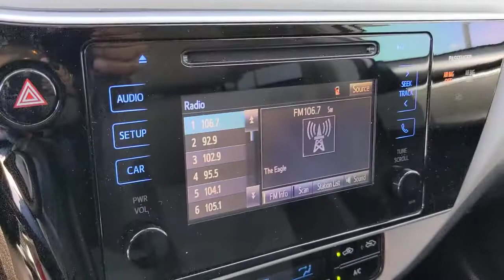2017 Toyota Corolla San Antonio, Houston, Austin, Dallas, Universal City, TX BCC14451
2017 Toyota Corolla

Gunn Chevrolet
12602 IH 35 North

Recent Arrival!***GAS SAVER***6 Speakers, Automatic temperature control, Distance-Pacing Cruise Control, Electronic Stability Control, Exterior Parking Camera Rear, Power door mirrors, Remote keyless entry, Speed control, Speed-sensing steering, Steering wheel mounted audio controls, Traction control.White 2017 Toyota Corolla LE CVT FWD 1.8L I4 DOHC Dual VVT-i 28/36 City/Highway MPGServing San Antonio, Bexar, Shertz, Selma, Hill Country, Texas 78154.Thank You for shopping with Gunn! We would like to welcome you to a much better way of doing business. Our objective is to provide the highest quality service with our haggle-free One Simple Price method for purchasing new and used vehicles. Customer satisfaction guides our business. We pride ourselves in transpearancy, honesty, and conducting business with real numbers and not the confusing shell game that most dealers play!! Come in where you can relax and enjoy the process without fear of somebody trying to get into your pocket! Give us a Call today and schedule a demonstration drive!